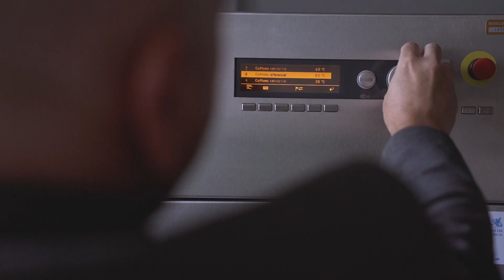Liver Laundry Equipment and Dorfold Hall Case Study - Short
Dorfold Hall says ‘I do’ to Miele on-premise laundry quality

Luxury wedding venue, Dorfold Hall, is a Grade I listed mansion in Cheshire. Dorfold Hall has 10 bedrooms available to wedding guests. As a result the housekeeper has to deal with keeping top class bed linen, towels, tablecloths and napkins in peak condition and ready for the next party.

The Hall outsourced these items to a laundry service provider. After a couple of wedding seasons they realised that standards would improve if the laundry was taken in house, as they could avoid stains and ensure crisp, perfectly ironed sheets themselves.
Outsourcing laundry was creating slow laundry turnaround for Dorfold Hall.

Dr Candice Roundell realised that the time had come to introduce an on-premise laundry (OPL). Liver Laundry, a Miele professional partner was appointed to assess equipment needs based on Dorfold Hall’s requirements and space.

The effective and efficient on-site laundry is now helping Dorfold Hall live up to its reputation as a luxury wedding venue, and deliver on clients’ high expectations every time.